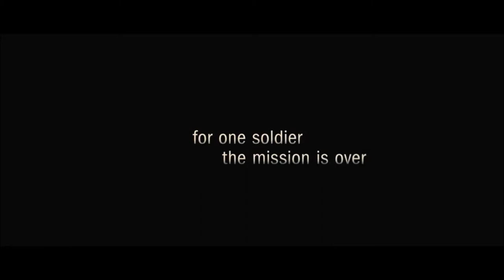В долине Эла HD 2006 In the Valley of Elah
В долине Эла
In the Valley of Elah

Страна США

Жанр драма, криминал, детектив

Слоган «Иногда узнать правду легче, чем столкнуться с ней»

Фильм повествует об офицере, чей сын-солдат немотивированно отправляется в самоволку вскоре после возвращения в Штаты из Ирака, и исчезает без следа. Местный полицейский детектив берется помочь офицеру в расследовании...

Томми Ли Джонс
Шарлиз Терон
Джейсон Патрик
Сьюзен Сарандон
Джеймс Франко
Бэрри Корбин
Джош Бролин
Фрэнсис Фишер
Уэс Чэтэм
Джейк МакЛафлин

Режиссер Пол Хаггис

Кинопоиск 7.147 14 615 К
IMDb: 7.10 68 K